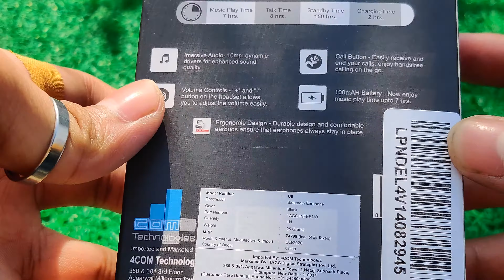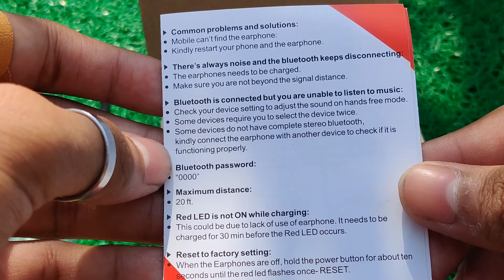TAGG Inferno 🔥 | Best Wireless Earphones under 1000 Buy in 2020 | Bass 🤯| Waterproof | Unboxing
Best Wireless Earphones under 1000 Buy in 2020 - Hindi | Bass 🤯|TAGG Inferno | Waterproof Bluetooth

jab itna padh hi liya hai toh like aur subscribe bhi kar hi do ...aur mai sach bata raha hun itna aalas a raha tha Unboxing krte waqt lekin sirf tum logon ke liye ye sab kiya h .jao yarr ab padhte hi rahoge kya .

.accha thik chalo padho hi lo aage .

Best Bluetooth Earphones Under 1000 rs. Music & Talking HBSTAGG Inferno 2.0 Wireless Sports Waterproof Bluetooth Headphones || Unboxing

rupees Best earphones deals on Amazon and Flipkart

Video Topics:

wireless earphones with mic best bluetooth earphones under 1500 best bluetooth earphones under 2000 best bluetooth earphones under 1000 best bluetooth earbuds under 100 best bluetooth earphones under 3000 Best Wireless Earphones under 1000